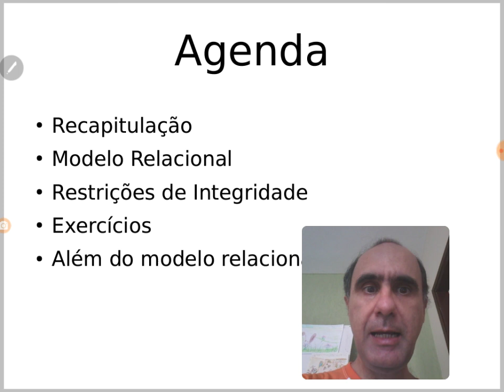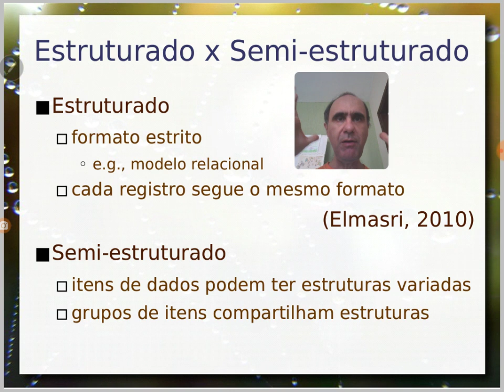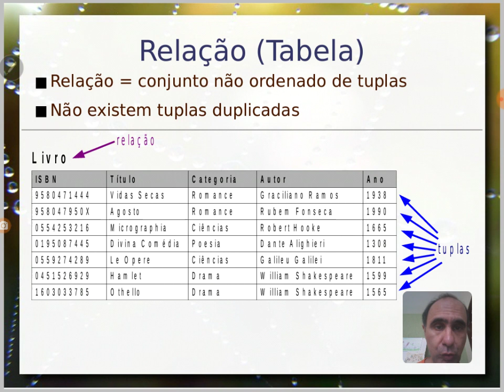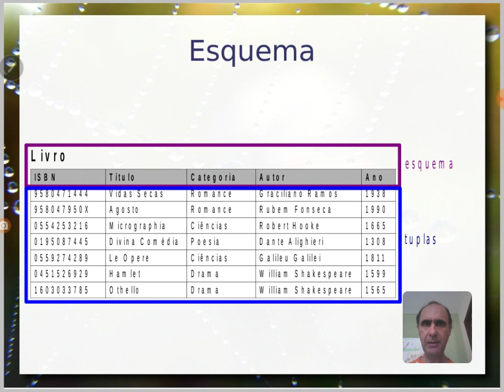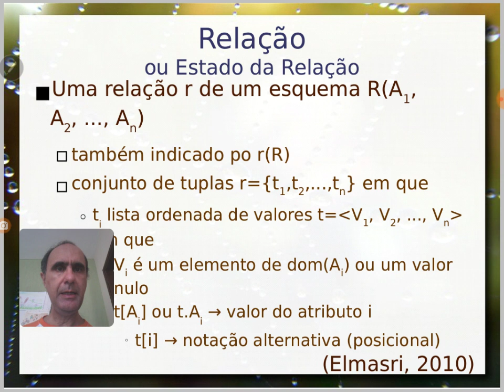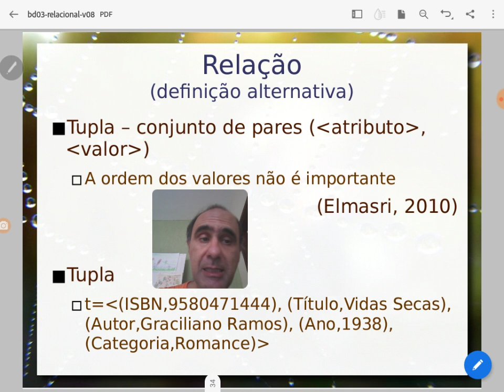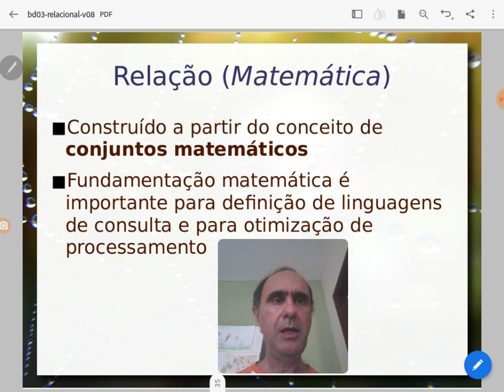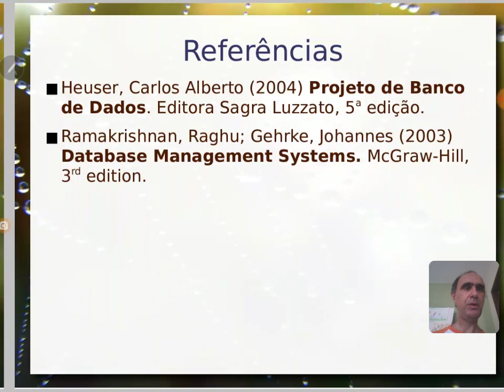Modelo Relacional / Fundamentos - Aula 07/10 - Bancos de Dados 2020.2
Visão geral do Modelo Relacional como modelo lógico. Conceitos básicos de: relação (tabela), atributo (coluna), domínio do atributo, tupla (linha), esquema, instância do banco. Valor Nulo e sua importância. Modelo relacional e sua base na teoria dos conjuntos.